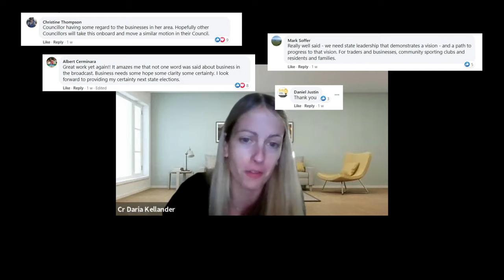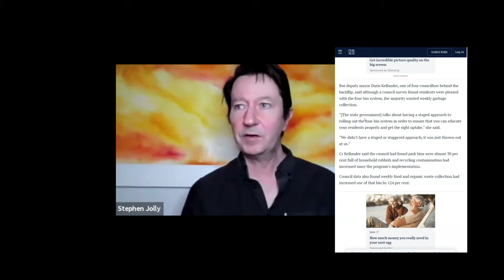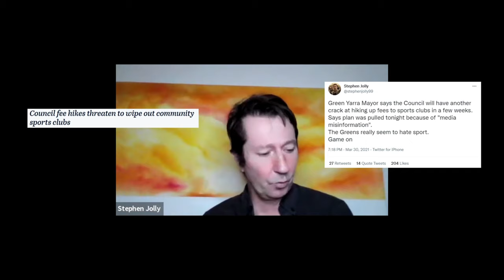How to win (not whinge) in politics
Stephen Jolly talks to Cllrs Daria Kellander and Gaetano Greco.

Thanks to Catherine Mililli.
Melbourne Calling is produced by Miller St.George